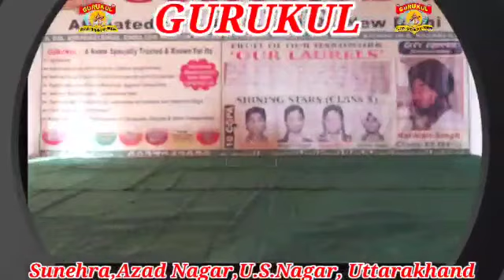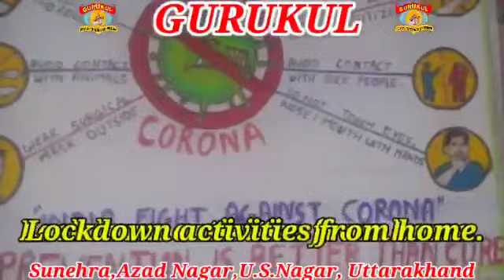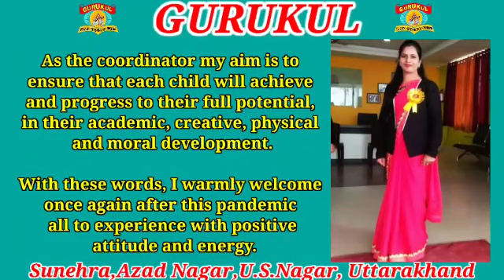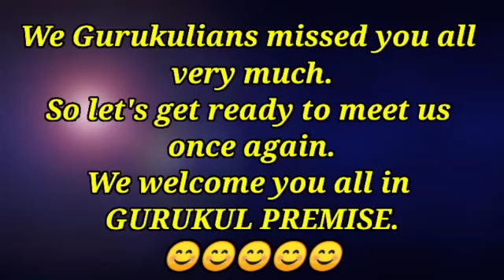Gurukul School Miss their Gurukulians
Digital Presentation